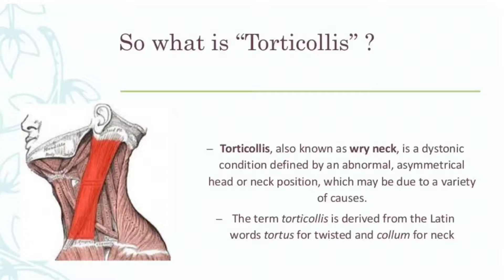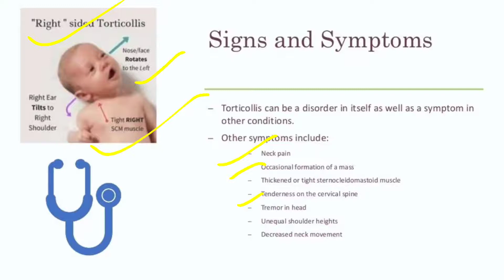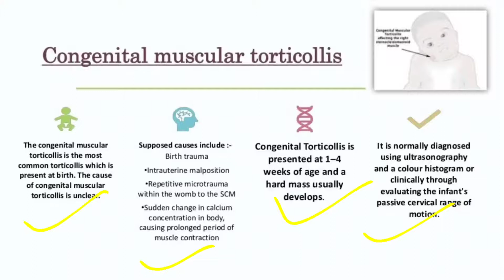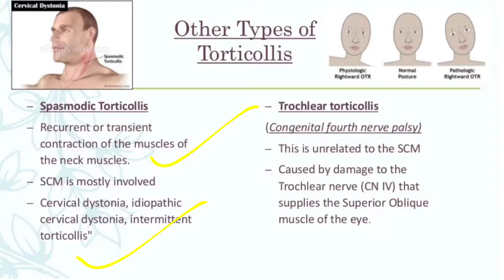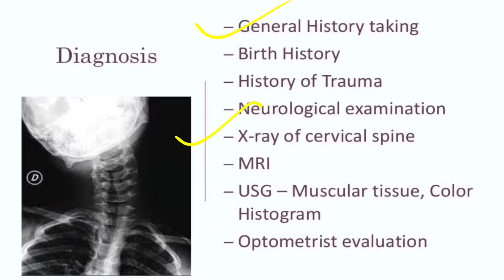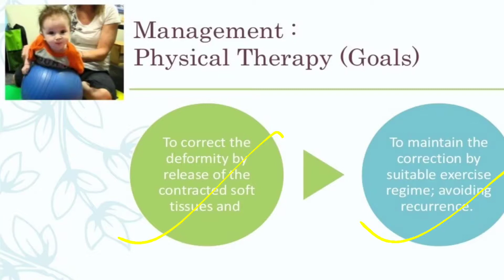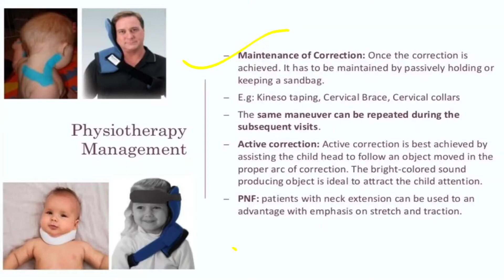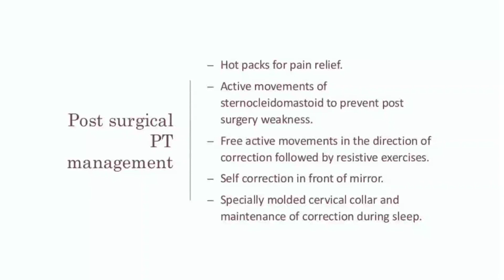TORTICOLLIS (WRY NECK) AND IT'S MANAGEMENT IN DETAILS 👍👍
This is the lecture of  TORTICOLLIS (WRY NECK) AND IT'S MANAGEMENT IN DETAILS 👍👍

Introduction of TORTICOLLIS,
Types of neck dystonia -
Retrocollis ,
Antecollis ,
Laterocollis ,
Rotational TORTICOLLIS,
Signs and symptoms of TORTICOLLIS,

Types of TORTICOLLIS -
Congenital Muscular TORTICOLLIS ,
Postural TORTICOLLIS,
Ocular TORTICOLLIS,
Spasmodic TORTICOLLIS,
Acute TORTICOLLIS,
TORTICOLLIS May lead to additional problems,
Diagnosis of TORTICOLLIS,
Assessment of TORTICOLLIS,

Physiotherapy management of TORTICOLLIS,
Surgical management of TORTICOLLIS,
Post surgical PT management of TORTICOLLIS etc. in details with the help of SlideShare 👍🙏

If you want to download the PPT of this lecture then visit my Facebook page via